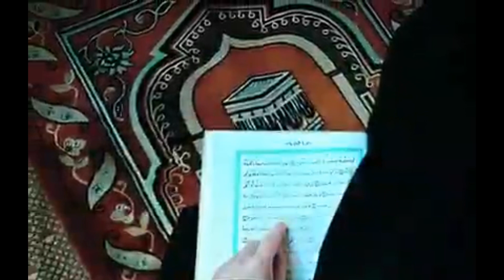১০ প্রকার নারীকে আল্লাহ পছন্দ করেন এবং ভালোবাসেন | narrative | Islamic stories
১০ প্রকার নারীকে আল্লাহ পছন্দ করেন এবং ভালোবাসেন | narrative | Islamic stories | ‎@burirtv

১০প্রকার নারীকে আল্লাহ ভালোবাসেন | তাদের মধ্যে আপনি কী আছেন?এখনই জেনে নিন

আল্লাহ কোন নারীকে পছন্দ করেন,
আল্লাহ কোন নারীর উপর রাজি,খুশি থাকে,
কোন নারীর উপর আল্লাহ খুৃশি থাকে,